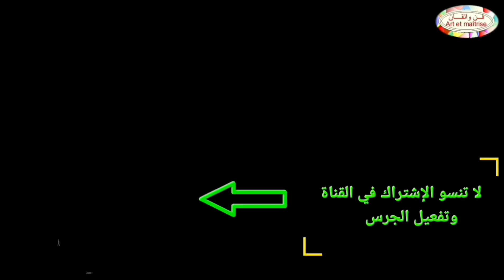فطيرة السبانخ اللذيذة بالعجينة السحرية بدون بيض بدون حليب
-*العجين *-
400 جرام دقيق
200 جرام دقيق القمح
ملعقة صغيرة ملح
زبادي طبيعي
خميرة الحلويات 8 جرام
ملعقة صغيرة خميرة
3 ملاعق زيت زيتون
الماء الدافئ لتجميع العجين
-*الحشوة *-
حزمة سبانخ مقطعة
100 جرام زيتون مقطع ، نصف ليمونة مخللة
4 بيضات
بصلتين
ملعقة كبيرة فلفل أحمر
 ملعقة صغيرة قزبرة
نصف ملعقة هريس (الحار تبقى اختيارية)
4 فصوص ثوم
ملعقتان كبيرتان من الكزبرة و البقدونس
ملعقتان كبيرتان من خل